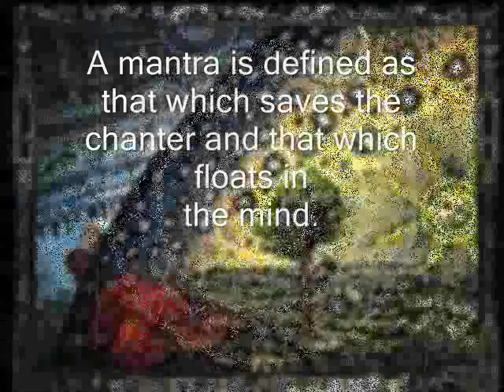Mantra, Yantra & Tantra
Astro Scholar G Kumar of talks about
Mantra Yoga